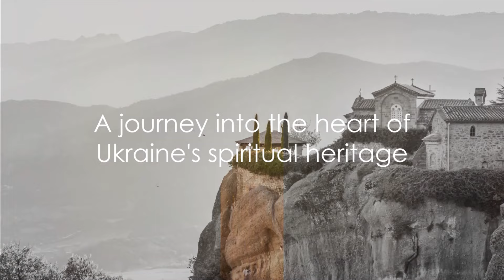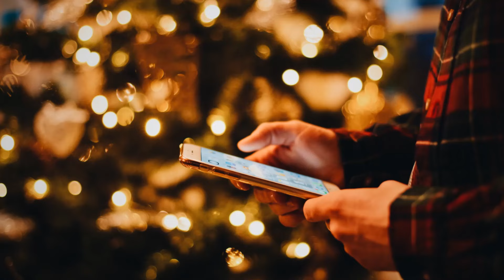Top Travel best attractions of Kyiv of Ukraine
Episode № 20

00:00 Welcome to Kyiv
00:57 St. Michael's Golden-Domed Monastery
02:30 Andrew's Descent
03:59 Saint Sophia Cathedral
05:25 The Holy Dormition Kyiv Caves Lavra
07:22 Khreshchatyk and Motherland Monument
09:46 Farewell